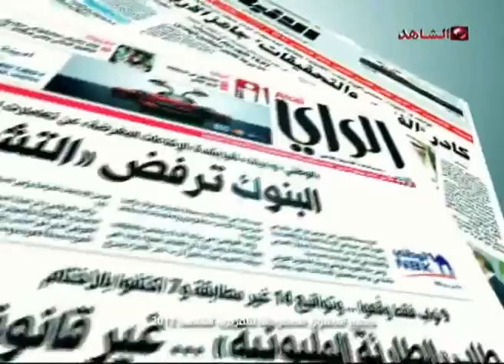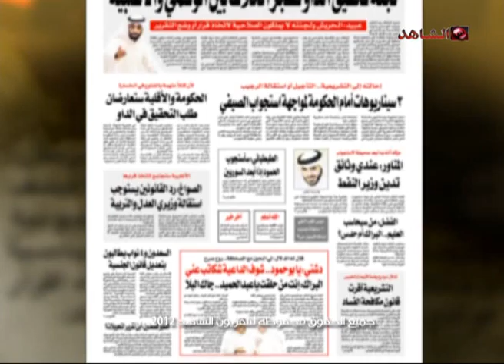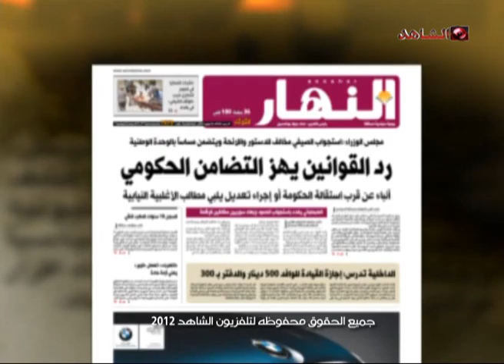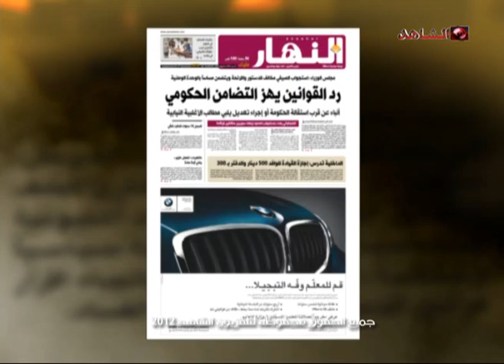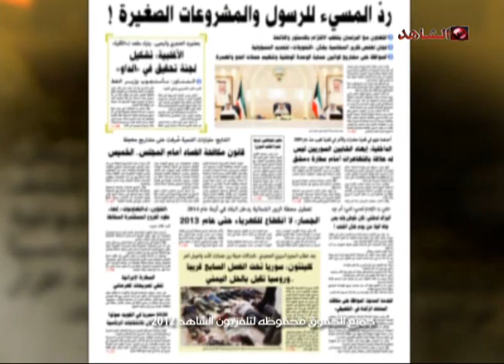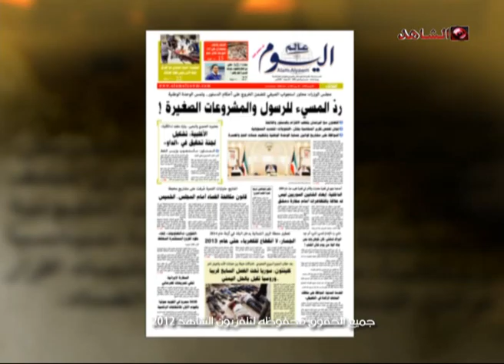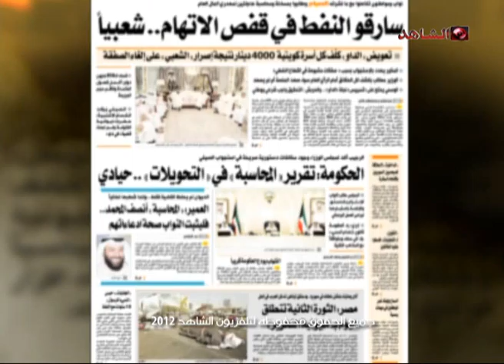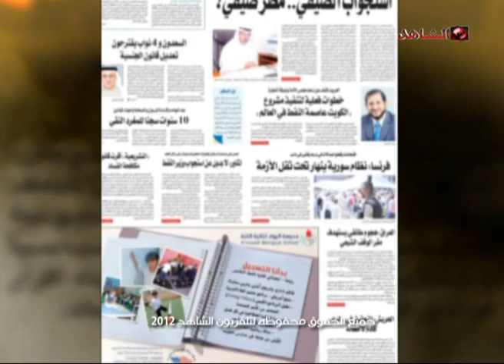ديوان الصحافة تلفزيون الشاهد 04 06 2012 ج1